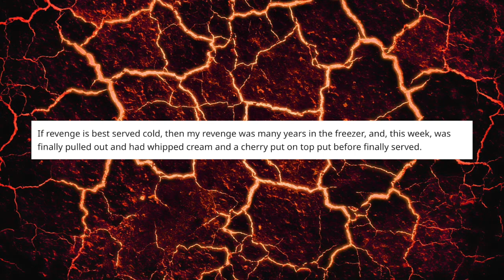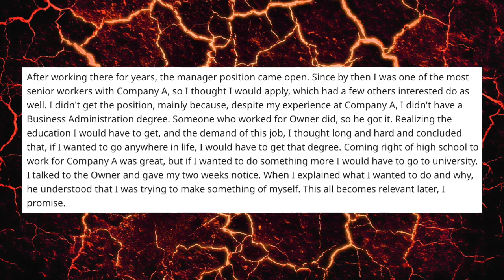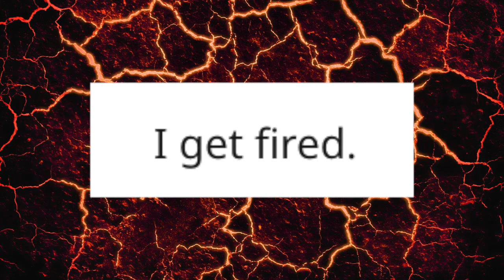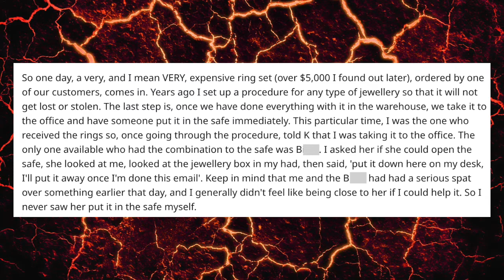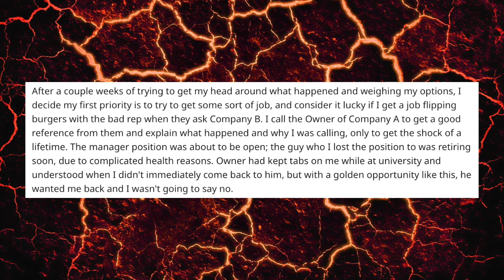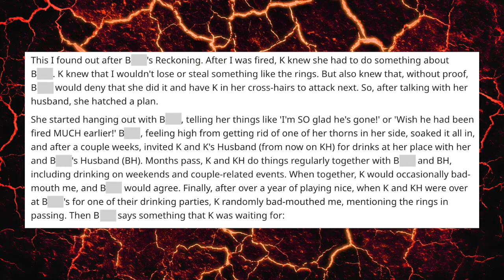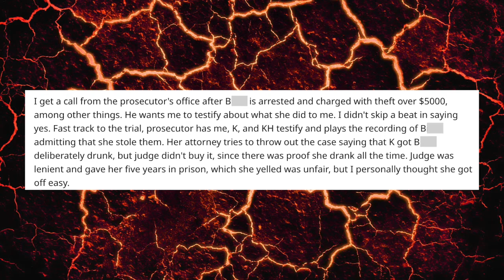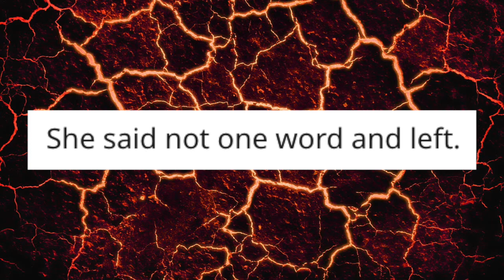r/ProRevenge - Rings Of Ultimate Revenge (10 Years) (Funny Reddit Stories)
Hi everyone, and welcome back to Reddit and another instalment of r/ProRevenge. As I've said in the video I'm looking to improve my audio so any suggestions down in the comments would be extremely helpful.